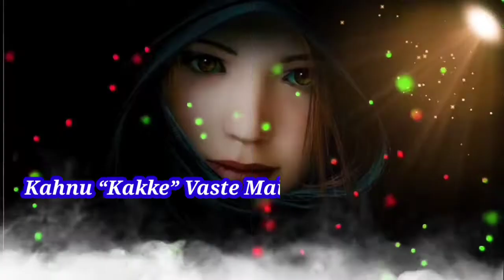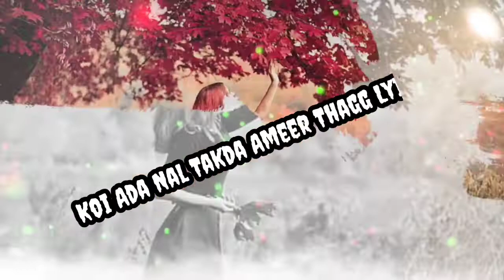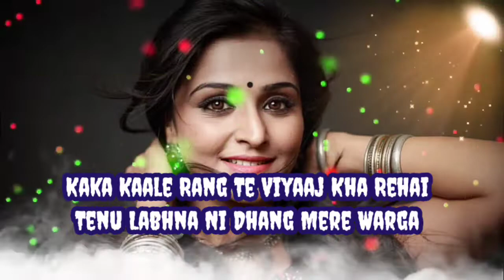new punjabi song 2022 || punjabi songs || latest punjabi songs || kaka new song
latest song

Kaka new song lottery
punjabi songs latestnew punjabi song 2021latest punjabi songs 2022latest punjabi songs 2021new punjabi songs 2022new punjabi song 2022latest punjabi song 2022all new punjabi songs 2021